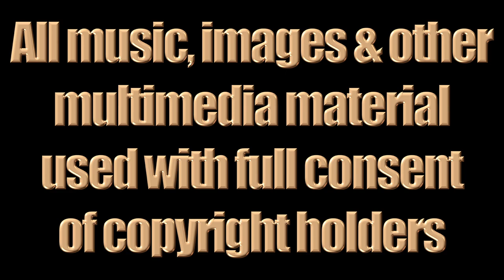Homeward Bound - A Film by Lubomir Velev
From Lubomir Velev's METAMORPHOSIS, Part I Project released by SpinTime Productions on blu-ray in 2017.

Music and Lyrics by Paul Simon.

All instruments & Vocals were performed by Lubomir Velev.

Director of Photography: Adriana Vasileva.